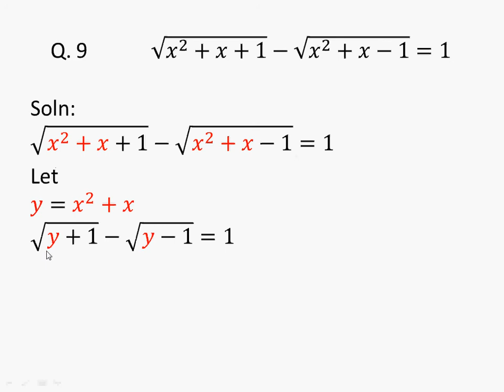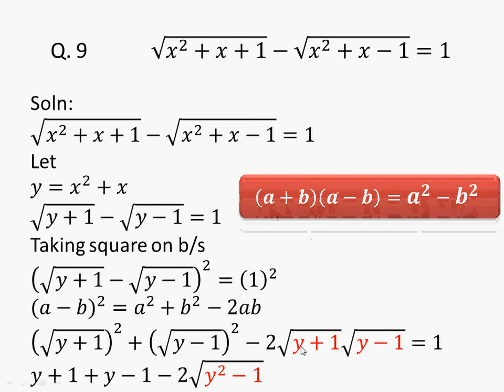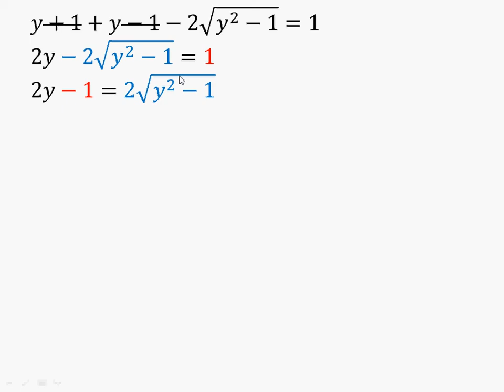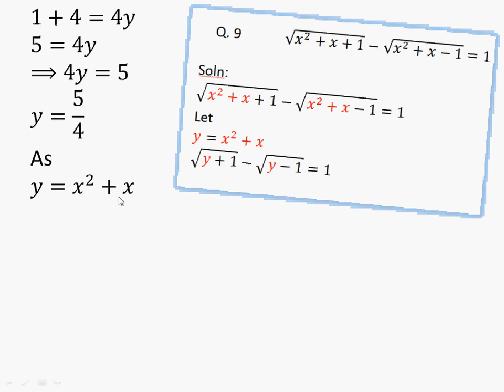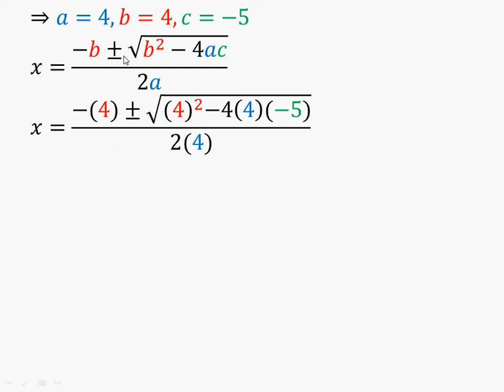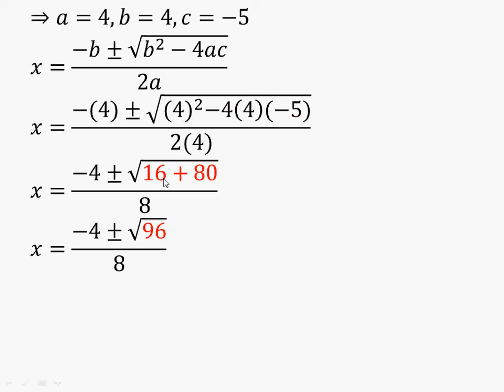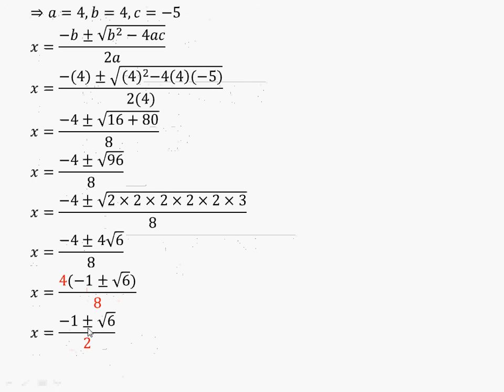10th math exercise 1.4 question 9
10th,class,science group,mathematics,exercise 1.4,question 9,10th science math exercise 1.4 question 9 , smart thinker club